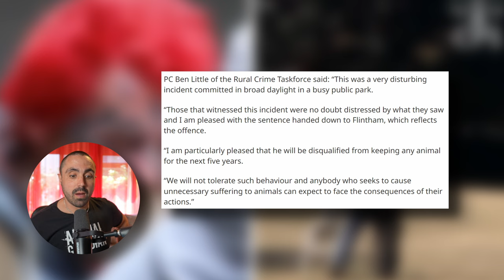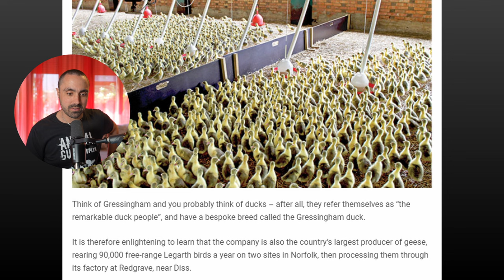This is OUTRAGEOUS (but we can learn from it)